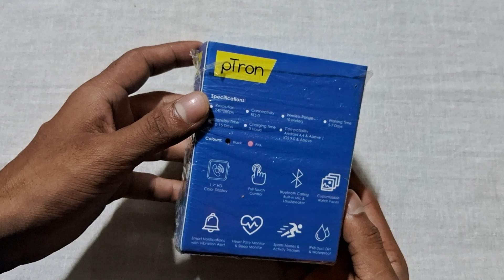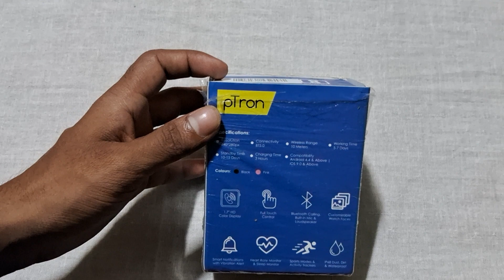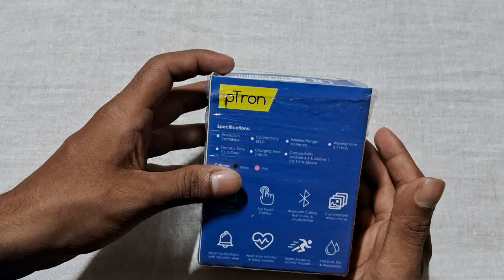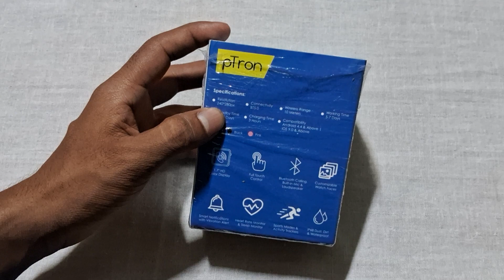pTron Force X11 Bluetooth Calling Smartwatch, Ptron force x11 unboxing and review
Best powerful CPU under 10k

60-Inch Tripod with Bag

7 Socket 6A Extension Board

multiplug Extension